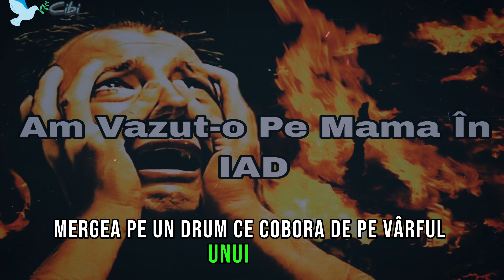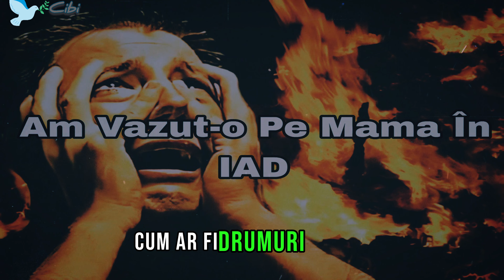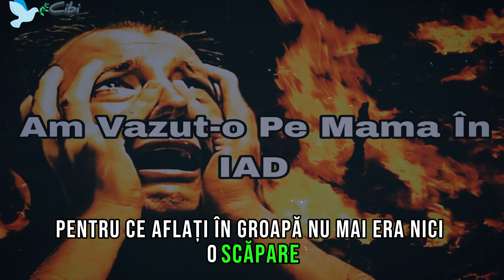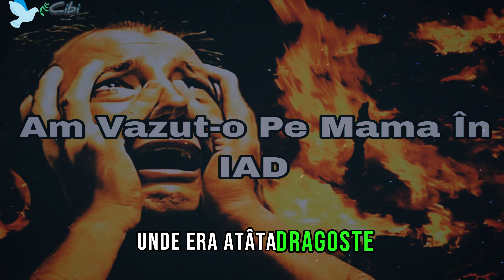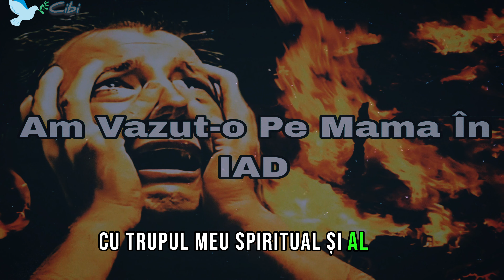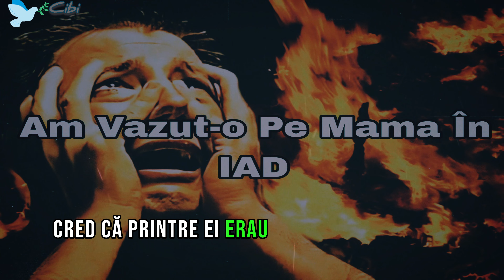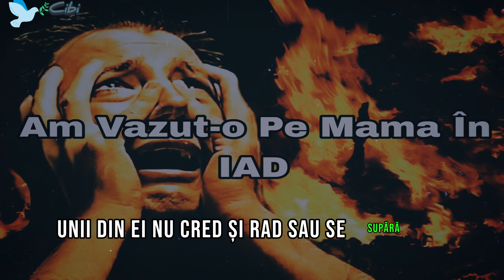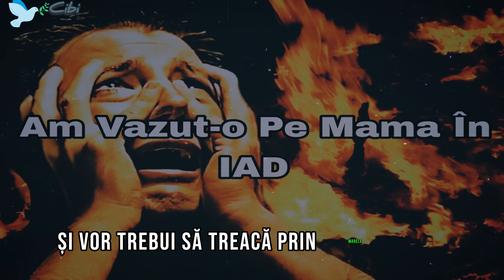Am Vazut-o Pe Mama In IAD...Marturie Cutremuratoare-Este Asa De Fierbinte Aici...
Şi iată că o femeie îmi făcea semn cu mîna, spunînd: “-Este aşa fierbinte aici, aşa de fierbinte … !” M-am uitat la ea şi privirile noastre s-au întîlnit. Aceea era … mama mea … ! Cînd mi-am dat seama că ea este mama mea, mi s-a sfîşiat inima şi am început să plîng...

📖Fiindcă atât de mult a iubit Dumnezeu lumea, că a dat pe singurul Lui Fiu, pentru ca oricine crede în El să nu piară, ci să aibă viaţa veşnică.Ioan 3:16

🆘Daca vrei sa cunosti mai multe despre Dumnezeu si sa il primesti in viata ta iti putem fi de folos si poti intra pe grupul de Telegram s-au Whatsapp de mai jos. Binecuvantari !!!

⤵️Daca vrei sa colaboram ai o marturie ,o cantare ,poezie vis si vrei sa publicam ne poti contacta mai jos

 Daca ti-a placut poti distribui si la prietenii tai.Dumnezeu sa te binecuvinteze

Thank you very much for listening and for leaving feedback. Every single day I am completely astonished by all your warm support and it really inspires me to work even harder on my. Have a wonderful day or evening!